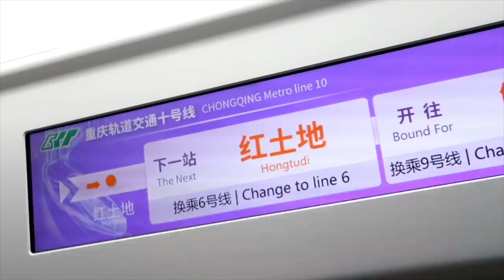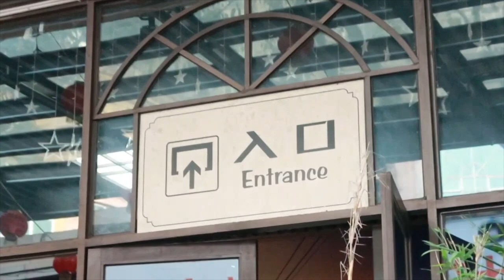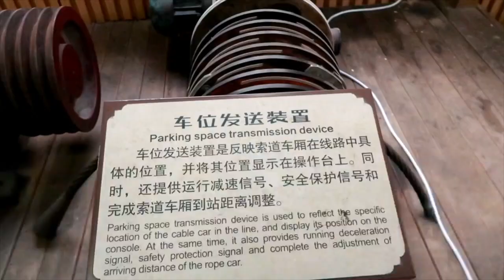Cable Car Ride🚠 | Yangtze River Cableway | Chongqing, China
𝕄𝕪 𝕟𝕒𝕞𝕖 𝕚𝕤 𝔸𝕟𝕟. 𝕀 𝕒𝕞 𝕗𝕣𝕠𝕞 ℂ𝕖𝕓𝕦 ℙ𝕙𝕚𝕝𝕤. 🇵🇭 𝕒𝕟𝕕 𝕚𝕤 𝕔𝕦𝕣𝕣𝕖𝕟𝕥𝕝𝕪 𝕣𝕖𝕤𝕚𝕕𝕚𝕟𝕘 𝕚𝕟 ℂ𝕙𝕚𝕟𝕒.🇨🇳 𝕋𝕙𝕒𝕟𝕜𝕤 𝕒 𝕝𝕠𝕥 𝕗𝕠𝕣 𝕕𝕣𝕠𝕡𝕡𝕚𝕟𝕘 𝕓𝕪.🥰 𝕂𝕚𝕟𝕕𝕝𝕪 𝕙𝕖𝕝𝕡 𝕞𝕖 𝕘𝕣𝕠𝕨 𝕞𝕪 𝕔𝕙𝕒𝕟𝕟𝕖𝕝 𝕓𝕪 𝕤𝕦𝕓𝕤𝕔𝕣𝕚𝕓𝕚𝕟𝕘 𝕒𝕟𝕕 𝕚𝕗 𝕪𝕠𝕦 𝕝𝕚𝕜𝕖 𝕥𝕙𝕚𝕤 𝕧𝕚𝕕𝕖𝕠, 𝕡𝕝𝕖𝕒𝕤𝕖 𝕘𝕚𝕧𝕖 𝕚𝕥 𝕒 𝕥𝕙𝕦𝕞𝕓𝕤 𝕦𝕡.👍

𝔸𝕟𝕕 𝕒𝕝𝕤𝕠, 𝕡𝕝𝕖𝕒𝕤𝕖 𝕔𝕝𝕚𝕔𝕜 𝕠𝕟 𝕥𝕙𝕖 𝕓𝕖𝕝𝕝 𝕚𝕔𝕠𝕟 🔔 𝕗𝕠𝕣 𝕧𝕚𝕕𝕖𝕠 𝕟𝕠𝕥𝕚𝕗𝕚𝕔𝕒𝕥𝕚𝕠𝕟𝕤.

𝕋𝕙𝕒𝕟𝕜𝕤!❦

𝕩𝕠𝕩𝕠💋

🏠𝔸𝕚𝕣𝕓𝕟𝕓:
𝕊𝕚𝕘𝕟 𝕦𝕡 𝕨𝕚𝕥𝕙 𝕞𝕪 𝕝𝕚𝕟𝕜 𝕒𝕟𝕕 𝕪𝕠𝕦 𝕨𝕚𝕝𝕝 𝕘𝕖𝕥 𝕦𝕡 𝕥𝕠 $𝟝𝟙 𝕠𝕗𝕗 𝕪𝕠𝕦𝕣 𝕗𝕚𝕣𝕤𝕥 𝕥𝕣𝕚𝕡.⬇️